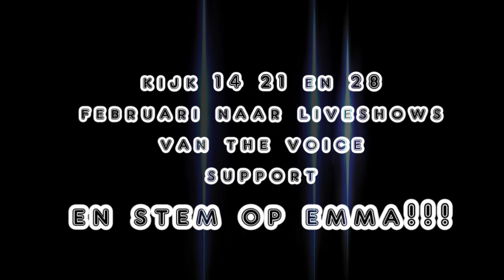STEM OP EMMA TIJDENS DE LIVESHOWS VAN TVOH!!!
Emma Boertien van CSG het Noordik is doorgedrongen tot de liveshows van The Voice of Holland! Support Emma en stem!!!